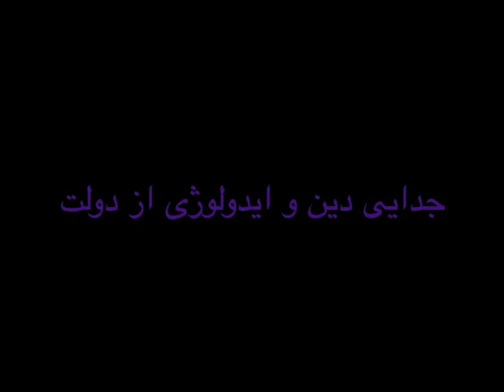مصاحبه با دکتر همایون مهمنش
مصاحبه اختصاصی کانال جمهوری ایرانی با دکتر همایون مهمنش عضو هییت سیاسی اجرایی سازمان های جبهه ملی ایران در خارج از کشور